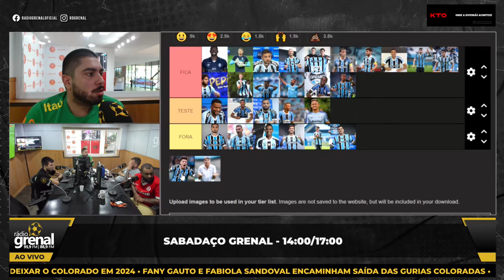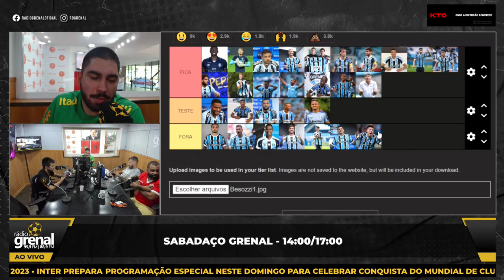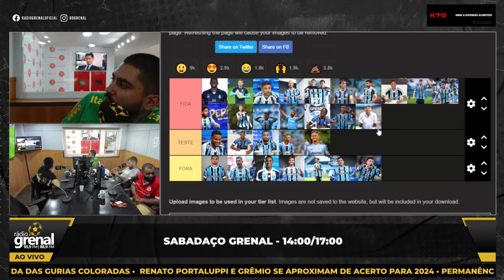QUEM DEVE FICAR NO GRÊMIO? - A RÁDIO GRENAL CRAVOU!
Galera ligada na Rádio Grenal, a equipe do Dupla em Debate listou a categoria dos artilheiros dos últimos 12 campeonatos gaúchos!

📱 / radiogrenaloficial
📷 / rdgrenal​​​​​​
🐦 / rdgrenal